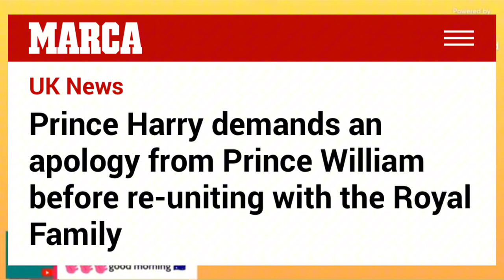‼️ Apologise to your Father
Prince Harry opens the floodgates for discussions on reparations. As a non working royals, and no head of state, The Kings son is in no position to hold these discussions.

At the same time, he’s under pressure from insiders to apologise to his father, King Charles. All the while, Harry believes there can be no dialogues without an apology from his family to his wife.